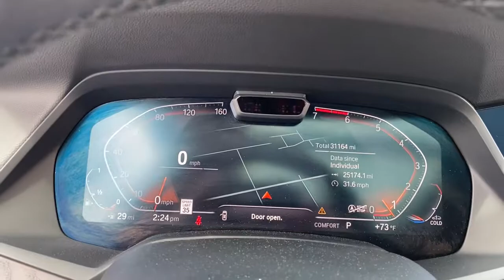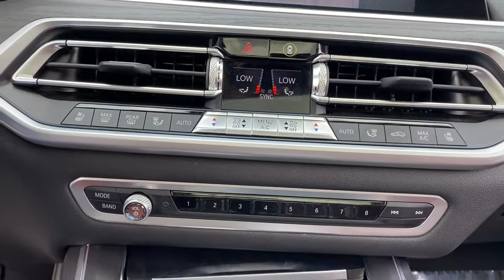2019 BMW X7 Downers Grove, Elmhurst, Lisle, La Grange, Westmont, IL P4444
Alpine White Used 2019 BMW X7 available in Clarendon Hills, IL at Infiniti of Clarendon Hills. Servicing the Downers Grove, Elmhurst, Lisle, La Grange, Westmont, IL area.

415 E. Ogden Ave